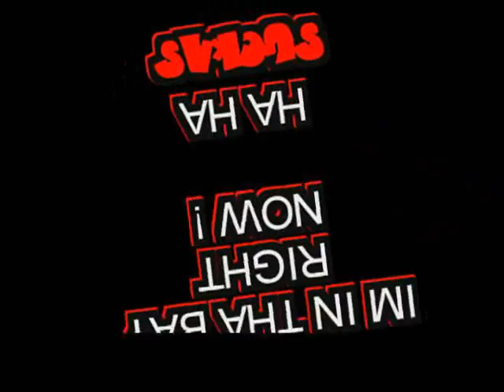p.c. tha great at work prt 2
p.c. tha great just getting to work about to clock in comes across some good points